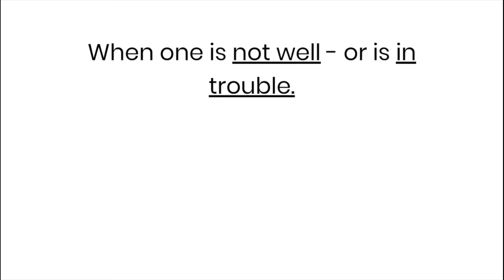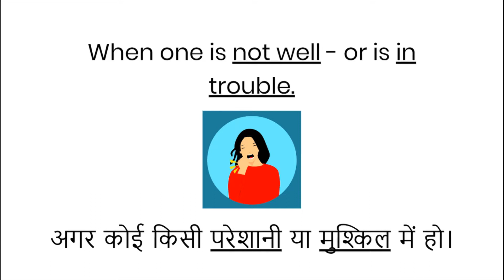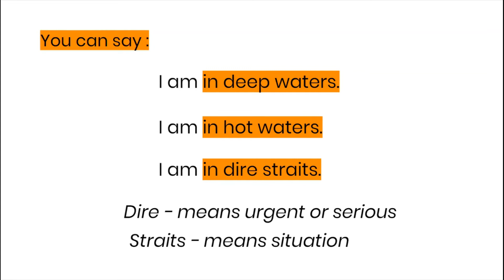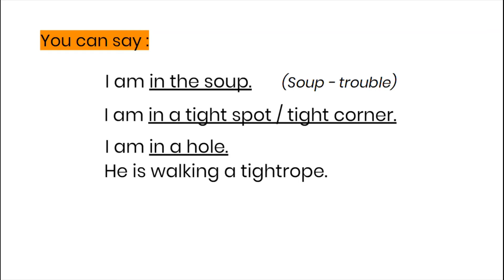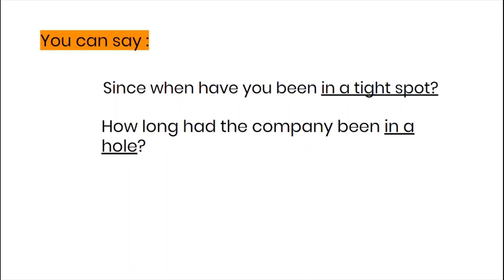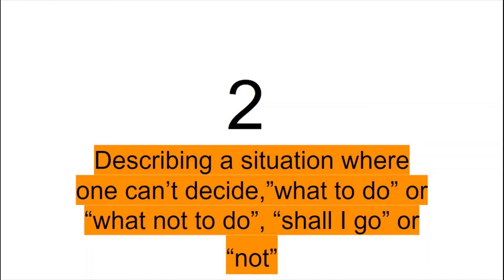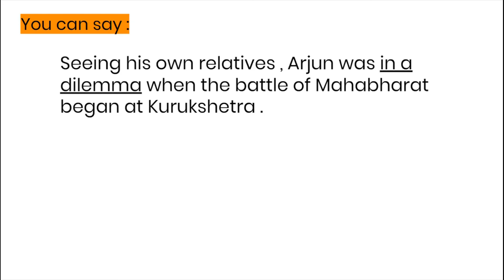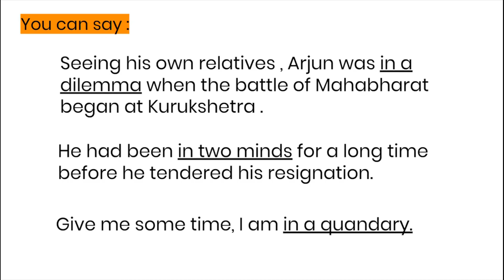How to describe one's state of mind when they are: unwell /in trouble I Part-4 I Your English Buddy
Learn about the different ways to describe your state of mind !!!
This channel is a means to help those viewers who are unable to make an impact on competitive exams due to lack of knowledge of  English grammar and scanty vocabulary. it also aims to benefit the viewers who want to acquire communicative skills in English so that they can make their mark in interviews and marketing fields. the videos have been designed especially in simple, day -to- day language to enable even the viewers with very limited or low understanding of English language.

       Keep Learning, Good Day!!!